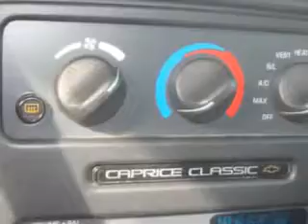1995 Chevrolet Caprice Chevrolet of Homewood Homewood, IL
1995 Chevrolet Caprice- imagine driving this Green 1995 Chevrolet Caprice, equipped with an 8 Cyl. engine and an automatic transmission. enjoy this great car with features like Tilt Steering Wheel, Power Door Locks, Air Conditioning, Dual Air Bags, Power Steering, Intermittent Wipers, Anti-Lock Braking System (ABS), and much more. Enjoy the drive, have peace of mind, and drive your entire family in this 1995 Chevrolet Caprice. see us at Chevrolet of Homewood today!
vin- 1G1BL52W1SR132965

18033 Halsted ST.